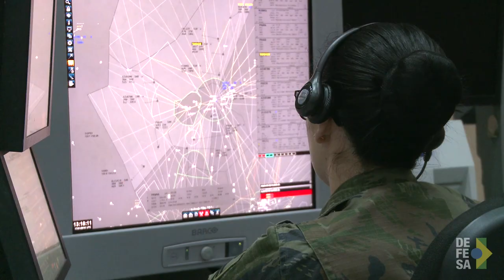TV Defesa: Conheça como é feita a segurança do espaço aéreo brasileiro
O papel dos controladores de voo é orientar os pilotos a seguirem corretamente o pano de voo até o destino final. Assim eles garantem a segurança da tripulação, dos passageiros e de todo o espaço aéreo.